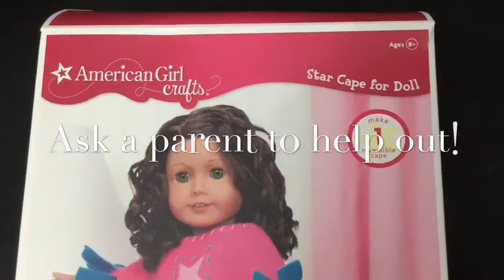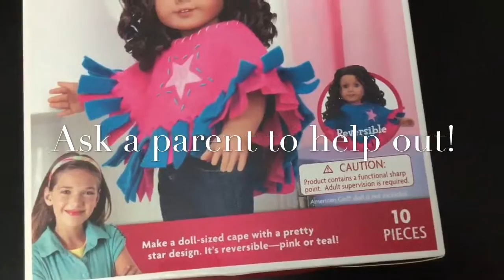Lea Gets a New Dog + DIY American girl doll Poncho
American girl doll Lea and the girls get into another fun adventure. It's a new puppy!  Plus, I got a fun new project too. It's an American Girl Doll crafts item...a poncho.